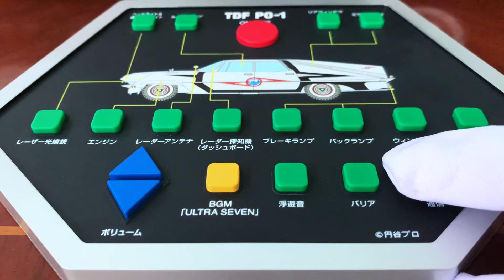Hachette Ultraseven POINTER TDF PO-I 1/8 Scale アシェット ウルトラセブン ポインターをつくる ギミック満載の1/8スケールダイキャスト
El vehículo de la serie Ultrasiete el Pointer TDF PO-1 en escala 1/8. 100 volúmes de partes lanzadas en Japón semanalmente para completarlo. Luces y partes motorizadas hacen único este modelo. Le he agregado más funciones y detalles, una figura de Anne a la medida, alfombrado, mejor acabado del motor, luces LED en la turbina y otras partes costumizadas para que luzca mejor.
El Pointer está basado en un Chrysler Imperial de 1957, por eso es que se aprecian los emblemas de ese auto.
The vehicle from Ultraseven, the Pointer TDF PO-1 in glorious 1/8 scale. Volume 001 of this model was released in Japan on September 2021. A total of 100 volumes were released on a weekly basis in order to complete it. Lights and motorized gimmicks make this model unique. I also added more features, a custom Anne pilot figure, carpet interior, dash and engine detail, turbine engine LED and some additional parts.
The Pointer is based on a 1957 Chrysler Imperial, that is why you can see some of the emblems of that car.